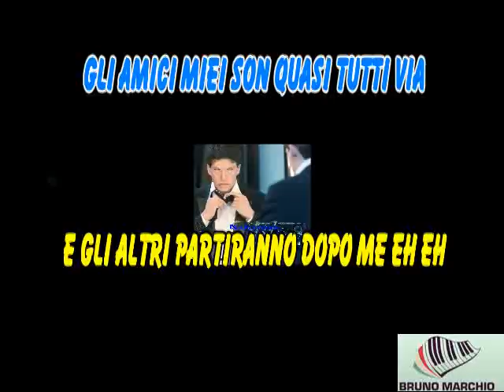KARAOKE CHE SARA' CON CORI ORIGINALI PATRIZIO BUANNE (Demo)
QUESTA VERSIONE DI PATRIZIO BUANNE E' BELLISSIMA.

by Universal Music Group

Che Sara · Patrizio Buanne

The Italian

Producer, Studio  Personnel, Engineer, Mixer: Christian Seitz
Associated  Performer, Recording  Arranger, Programmer: Christian Knollmüller
Associated  Performer, Guitar: Peter Weihe
Associated  Performer, Bass  Guitar: Benjamin Huellenkremer
Composer  Lyricist: Jimmy Fontana
Composer  Lyricist: Carlo Pes
Composer  Lyricist: Italo Nicola Greco
Composer  Lyricist: Francesco Migliacci